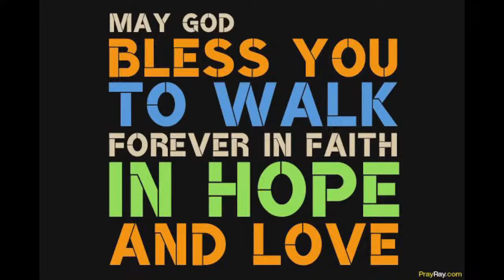~Life in the Word~07-27-2022~ THE TABERNACLE~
Speaker: Lady RaDonna K. Bell
to support this ministry.

 2nd video/music by
 Hellwars-8466
Pierre Gerwig Langer